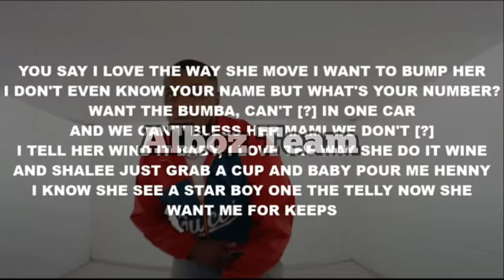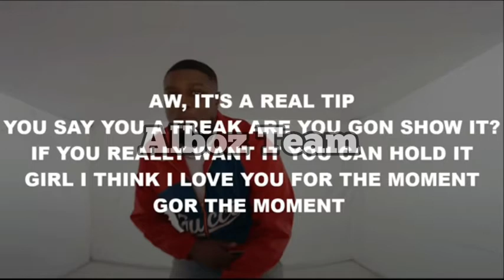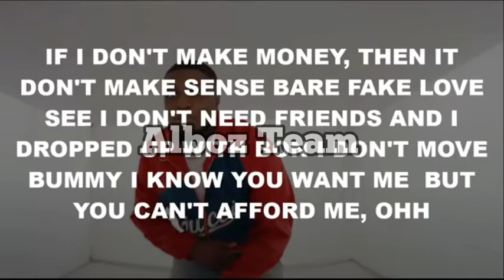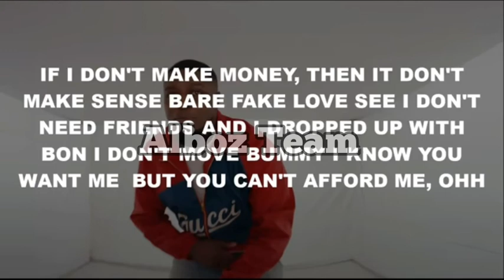Predz Uk ft S1mba, Swarmz and Noizy - Naughty Naughty ( Lyrics/Tekts)